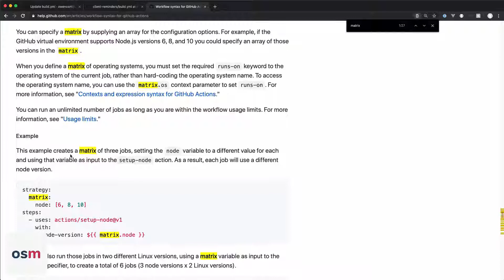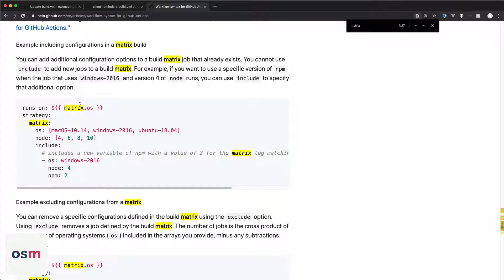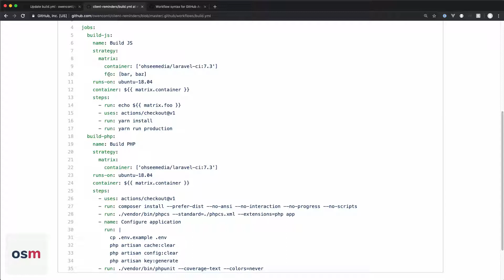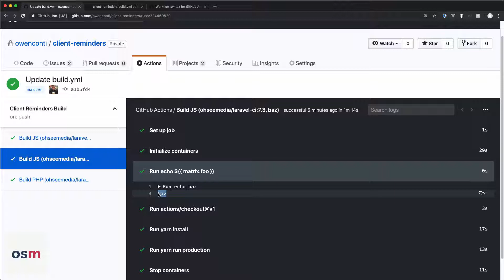Building a Job Matrix with GitHub Actions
Watch how easy it is to configure multiple jobs to run in parallel with GitHub Actions.

You can use the matrix parameter to configure multiple Docker containers to run for each of your jobs!